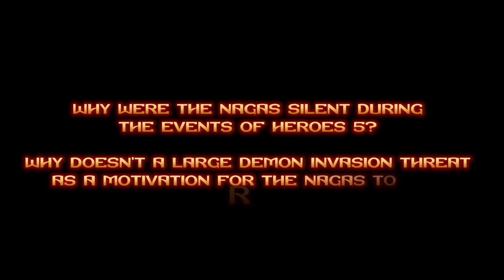Might & Magic Universe Explained Video Series, Part Four